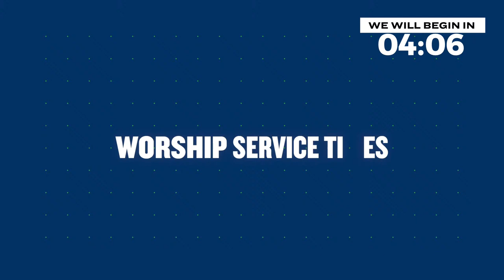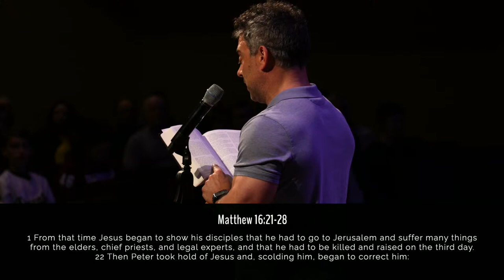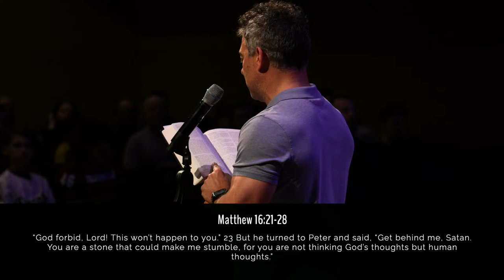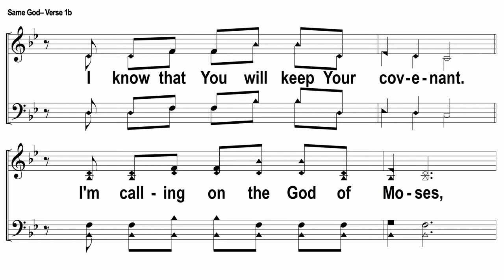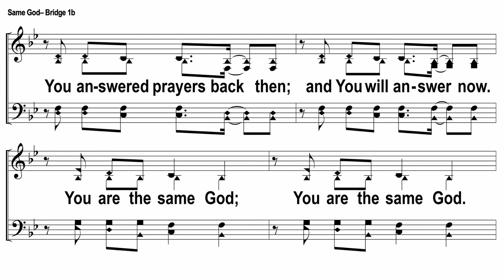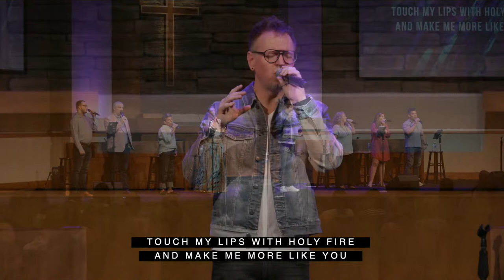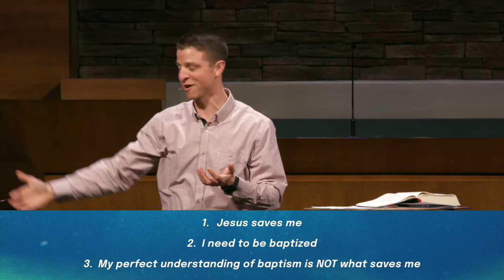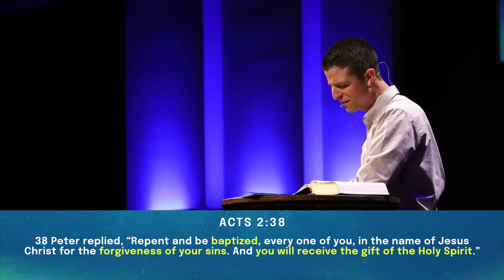Highland Church of Christ 8:30 AM Sunday Service Livestream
Sunday Service Livestream from the Highland Church of Christ in Cordova TN right outside of Memphis.  We are so glad you joined us today.  Worship will be led by our Worship Leader, Brishan Hatcher, along with other Praise Team members.  Our lesson will come from Eric Gentry.

Here is a link to our online bulletin.